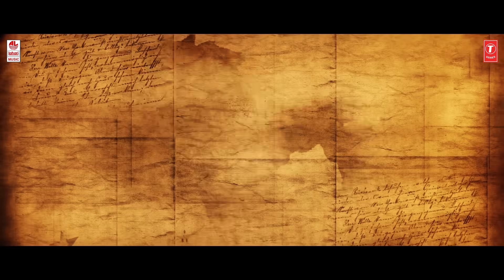Kaliveera Trailer - Kannada | Ekalavyaa, Chirashree Anchan,Paavana Gowda, Nani | Avi | Raghavendra.V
Watch Kaliveera New Kannada Movie Trailer. Directed By AVI.

Starring : Ekalavyaa, Chirashree Anchan, Paavana Gowda, T.S. Nagabharana.

Producers : KMP SRINIVAS, RAJU PUJAR, HANUMANTHAPPA PK

Writer - Director : AVI

Banner : JYOTHI ARTS

Movie: KALIVEERA

Starring - EKALAVYAA, PAAVANA GOWDA, CHIRASHREE ANCHAN,  TABALA NANI, T.S.NAGABHARANA, ROCKLINE SUDHAKAR, NINASAM ASHWATH, MUNI, DANNY KUTTAPPA, ANITA BHAT, RAMESH PANDITH, MOHAN JUNEJA, SURESH CHANDRA, UMESH PUNGA, SOORYA NARAYAN and others

Dop : S.HALESH

Editor : A R KRISHNA

Stunts : Dr.DIFFERENT DANNY

BGM Composer : RAGHAVENDRA.V

Songs Composer : V.MANOHAR

Trailer BGM : RAGHAVENDRA.V

Art : RAJENDRA R

Dubbing Engineer :
CHANDRASEKHAR.S

Film Sound Fx : GOPINATH & PRADEEP

Teaser Sound Fx : BABYCHEN PAUL

Teaser Mix & Master : NAVEEN KUMAR B.R

DTS Mixing : RAHUL RAJAN

VFX : FUTURE AGE STUDIO

D.I Colouring: UNIFY MEDIA

Title Font: OM GIRISH

Designs: GURU YELLAPUR , MMM GROUPS